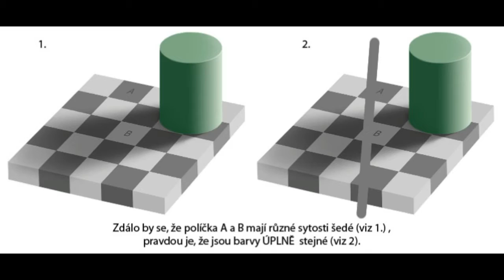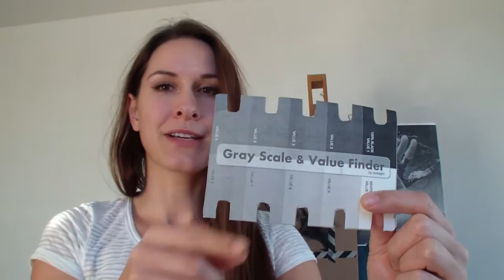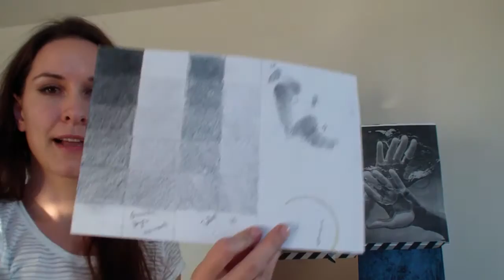Jak se stát mistrem stínování?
Tajemství stínování odhaleno! Jak určit nejtmavší a nejsvětlejší místa na kresbě pomocí jednoduché metody se dozvíte v tomto videu ;-)
Použitý materiál: uhel v tužce, karton z Ikea nábytku :-), bílá křída v tužce